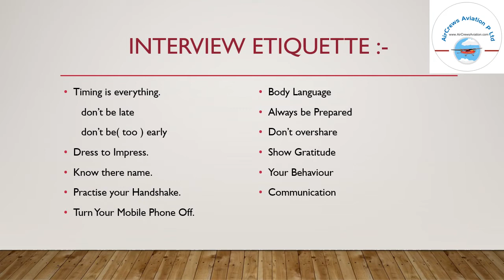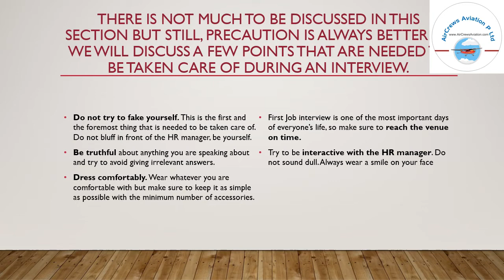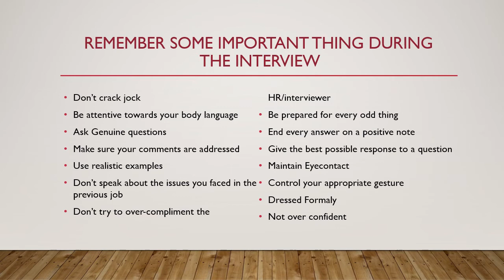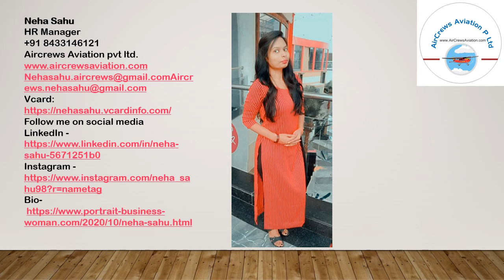Interview Etiquettes Manners Tips 🙋‍♀️ in English For Freshers 👩‍✈️ by Neha Sahu 🛩️ ✈️